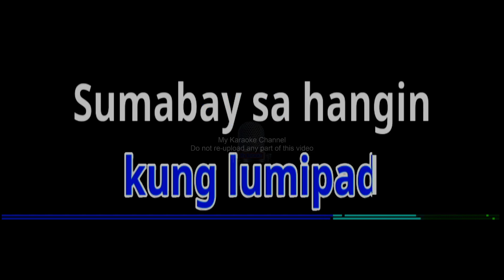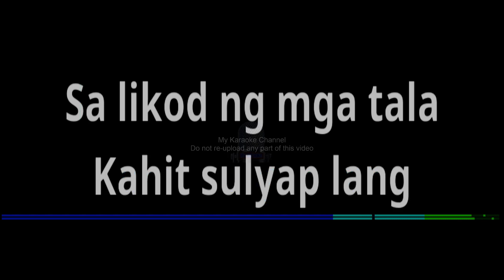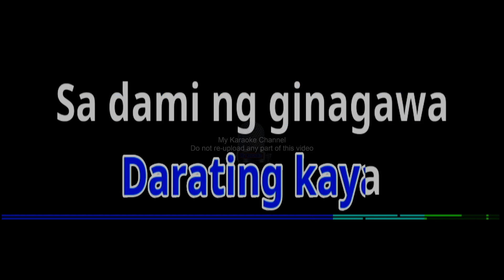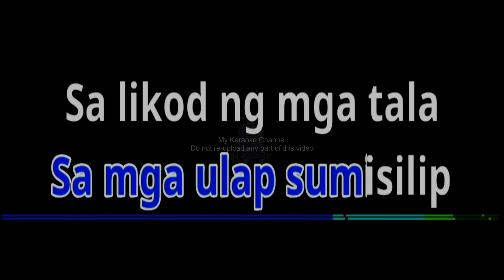NARDA by Kamikazee (Karaoke Cover)